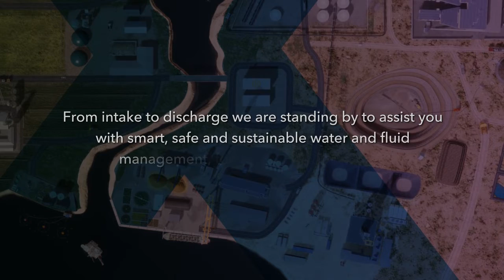Xylem Industrial Solutions Continuity through COVID 19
Continuity through COVID-19
Ensuring industrial water and fluid management doesn’t slow you down.
Xylem is solving industrial water and fluid management related issues so as to ensure they run seamlessly by providing fast-track temporary or emergency support, or reliable long-term solutions. With Xylem's cutting-edge technologies and global experts, we can assist industries with smart, safe and sustainable water and fluid management, for today – and tomorrow.